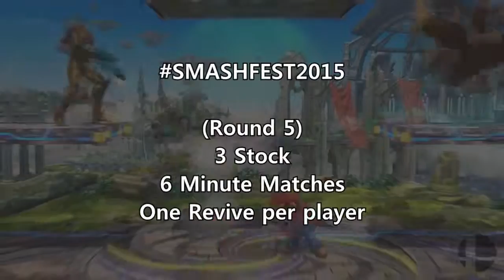SMASHFest 2015 // JdotOH (Luigi) vs. Z (Mario) ~ Elimination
Count on me to upload the wrong file.
Anyway.

BROTHERS UNITE but they're kicking each other's asses. So... does this mean they

iunfuckingno insert your own horrible joke here.

RULES:
- Players are to choose two mains to use throughout the tournament. The Winner is decided when there is only one player left with a main.
- Players lose mains after losing a fight.
- Players are allowed ONE REVIVE MATCH if they lose a main in a fight.
- Players are ranked in tiers that are created through player skill. Names are picked randomly through a system and a fight is decided.
- REGULAR MATCHES are 3 Stock/6 minutes
- REVIVAL MATCHES are 1 stock/6 minutes.